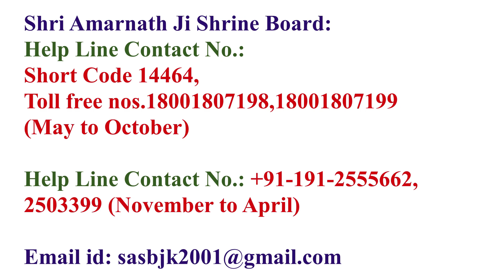Shri Amarnath Ji Yatra 2023 :पहलगाम में होटल बुकिंग के लिए अभी मांग रहे हैं पेमेंट?पेमेंट कर दें?